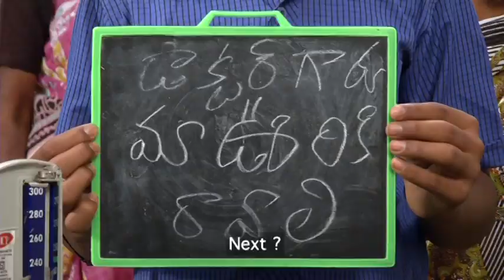Gantala Bandi # Bell Cart # Telugu Movie PART - 3 Childrens Film Gantala Band || telugu film box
Gantala Bandi # Bell Cart # Telugu Movie PART - 3  Childrens Film  GANTALA BANDI 17 Internatioal  Childrens Film Festival Hyderabad Shilpa Kalavedika || telugu film box